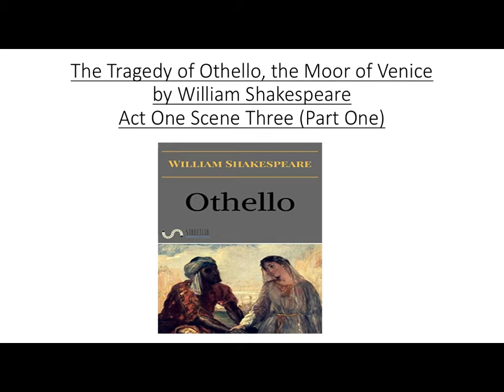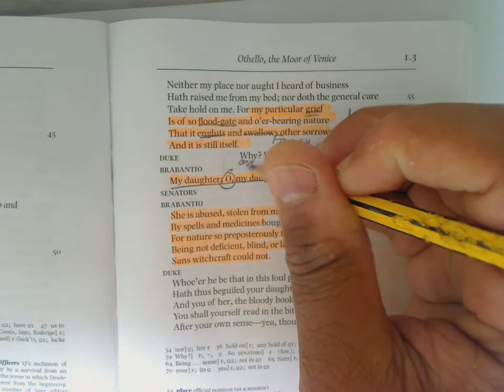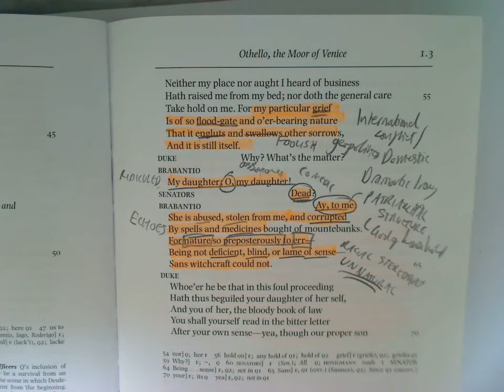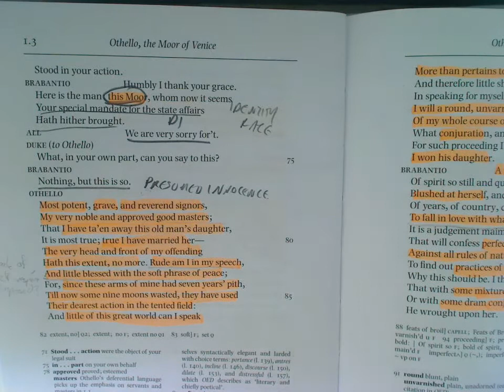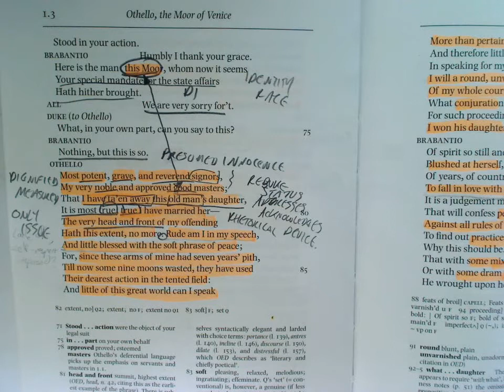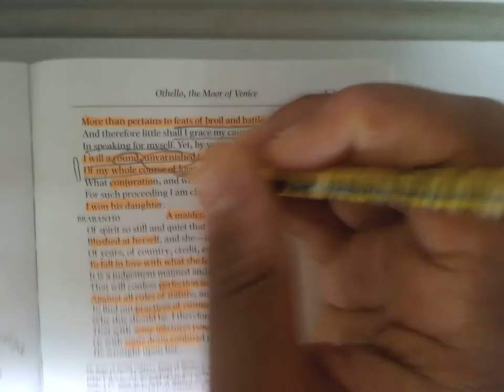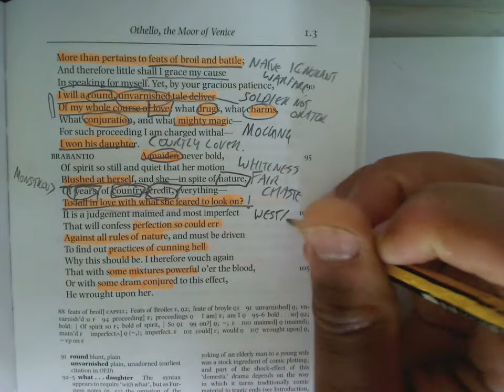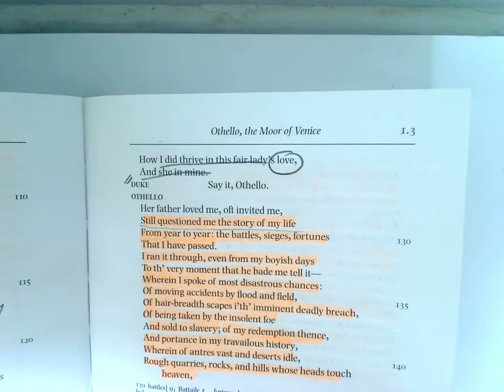Othello: Act One Scene Three Explained Part One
In this video tutorial, Mr Davis focuses on the confrontation between  Brabantio, and Othello in Act One Scene Three before the assembly of Venetian senators. (Part One)